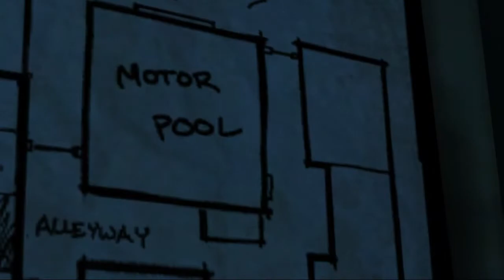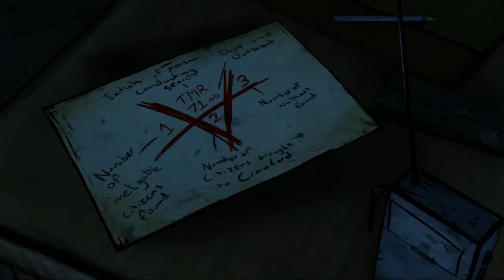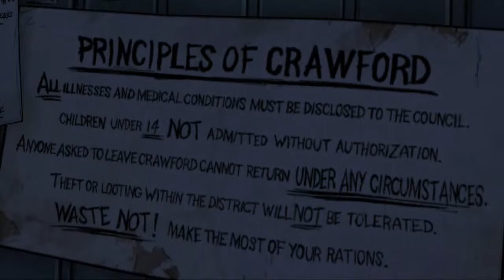The Walking Dead Se 1 Ep 4 Part 4 "Crawford"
WARNING: This game series has numerous adult and mature themes. blood, gore, violence, and strong language! Parental discretion is advised for those younger viewers and be warned if you are squeamish or get easily nauseous, be very careful when watching this project.